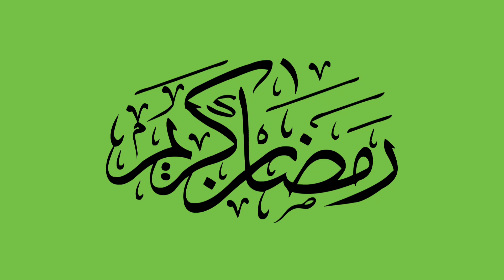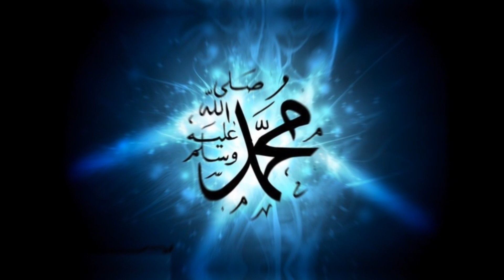हज़रत जिब्राइल अ.स. की तीन बद्दुआ और मुहम्मद साहब का आमीन कहना |अभी भी वक्त है जानले |Islamic lehza